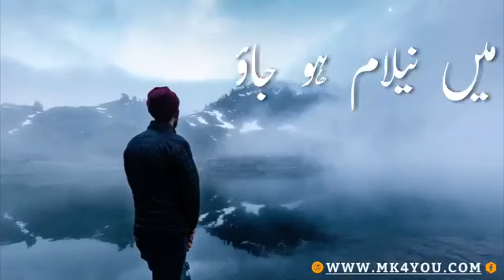💔💔💔💔💔Sad WhatsApp status WhatsApp_status💔💔💔💔💔💔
O itna na yaad aa ya karo so na sake
Subha surki aankhon sabab pochte he log💔💔💔💔
Kash tere ishq me nilam hojaon